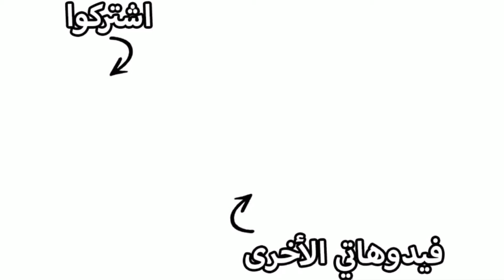هل رسميا محمد صلاح يختار الممثل رامي مالك لتجسيد فيلم وثائقي عن قصة حياته؟!؟؟😲🔥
رشح اللاعب المصري الدولي محمد صلاح نجم فريق ليفربول الإنجليزي ، الممثل الحائز على جائزة الأوسكار رامي مالك ليكون بطلاً لفيلم وثائقي عن حياته ، مشيراً إلى أن الفيلم سيكون ممتعاً وقال صلاح أعتقد أن الفيلم حول  ستكون حياتي ممتعة في ضوء الأشياء التي واجهتها والأشياء التي فعلتها لأول مرة

‎إذا عجبكم الفيديو ولسا مو مشتركين بالقناة بتمنى تضغطوا على زر الأحمر (. الإشتراك .)وتفعل زر الجرس ليصلك كل جديد 😍😊
‎للإنضمام إلى جيش ميمو :-
‎1. إشترك في القناة
‎شكرا.
‎أنت الآن انضممت إلى جيش ميمو 👨‍💼❤️
‎🔥(((جدول قناة ميمو أرمي)))))🔥
‎* إن شاء الله كل (الخميس _ الجمعه _ السبت ) رح ينزل فيديو على القناة:-

‎📍فعل زر الجرس 🛎 لحتى تكون اول شخص يشوف الفيديو😎

‎اذا حابين تتابعوني على باقي المواقع 🤗🥰

‎مشاهدة ممتعة👀🥰

د. محمد صلاح أبو سعدة,